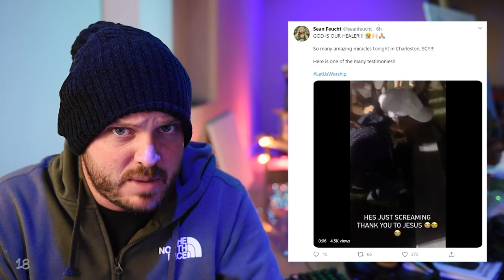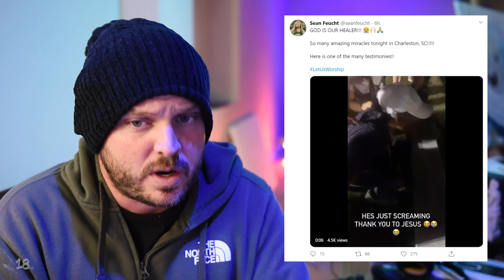Recruiting Sean Feucht to Save the Human Race